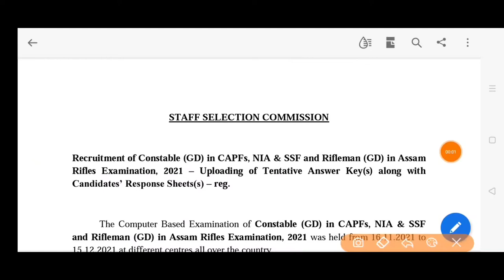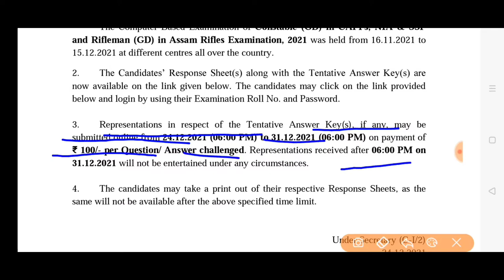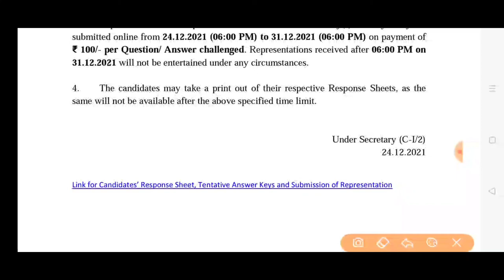SSC ssc gd answer key response sheet 2021 SSC EXAMINATION 2021 SSC Gd response sheet upload answer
SSC examination 2021 SSC gd answer key response sheet answer key 2021 ssc GD 2021